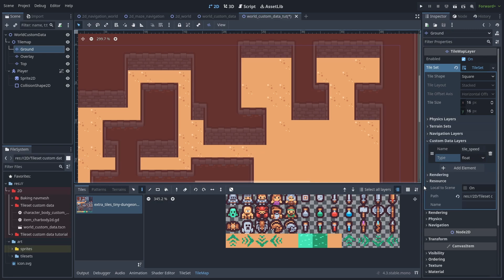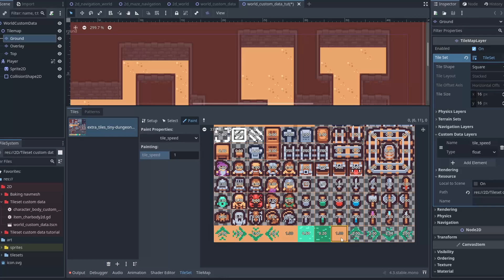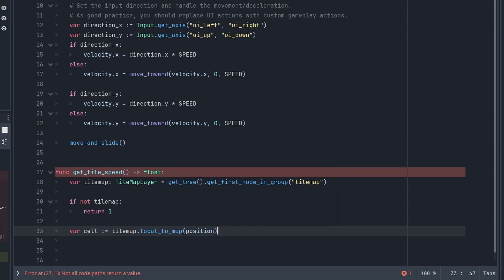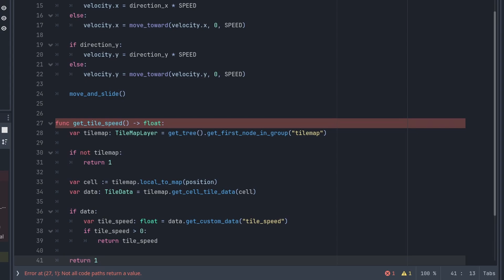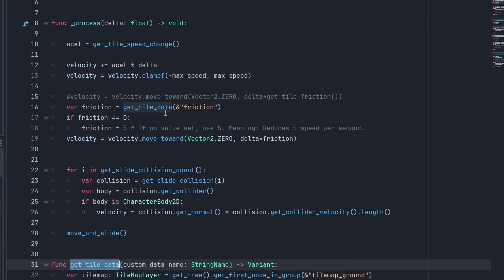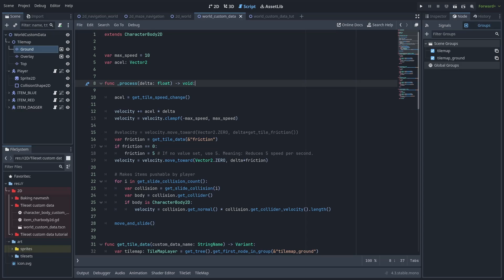Change gameplay with your Tiles | Custom Tile Data in Godot 4.3+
How to use Custom Tile Data to make your tiles affect the gameplay of your game. Using the new TileMapLayer introduced in Godot 4.3

A quick overview on how to use tile data to make quick changes to your gameplay by adjusting your tilemaps. It's a quick and helpful way to make changes to your levels without draging nodes all over the place.

CHAPTERS:
0:00 Intro
0:32 Custom tile data
2:01 Player script
3:31 Improving the code
4:35 Push tiles overview